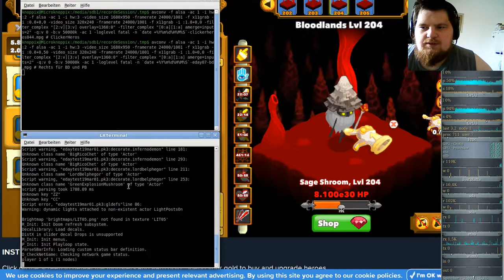Extermination Day - Realism Tactical Survival Horror Game 10000+ - Brutal Doom #07